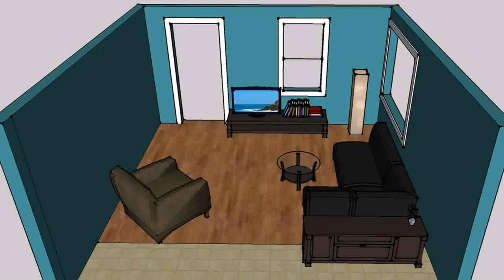How To Design A Living Room With A Tv